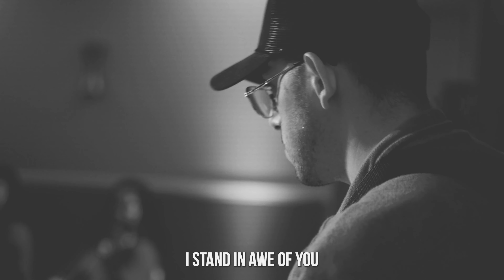STAND IN AWE - JESUS IMAGE (cover) by Gospel Church Co